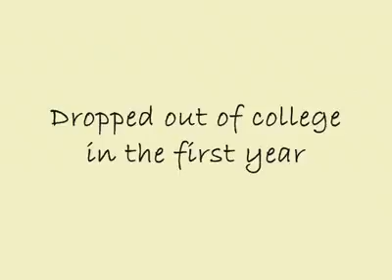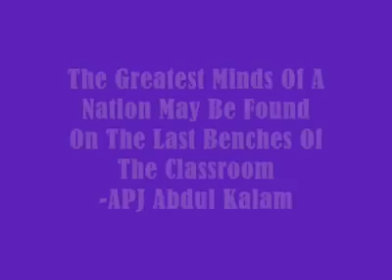last benchers would also be a legendry figure one day.mp4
sucess is always a destiny